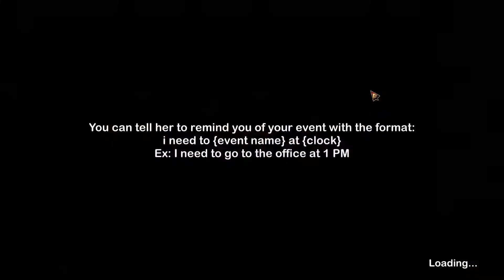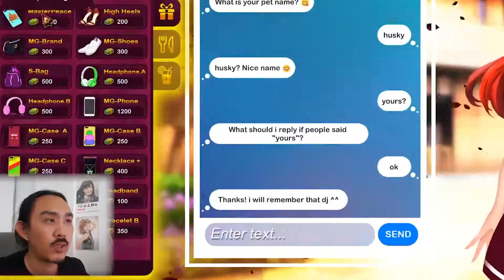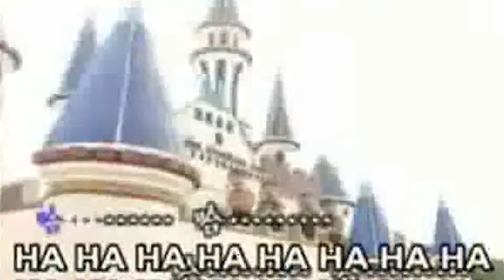My Sweet Waifu IDGS Review Part 1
Heyo IDGS Mania!
Kali ini IDGS mau review game indie buatan developer lokal dari Bali bernama Miracle Gates.
Game yang IDGS review berjudul My Sweet Waifu!